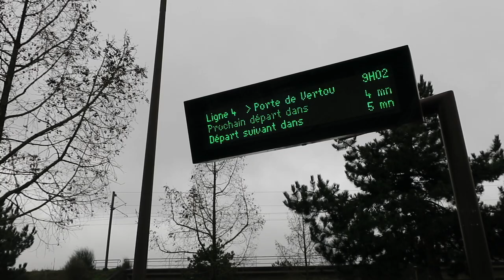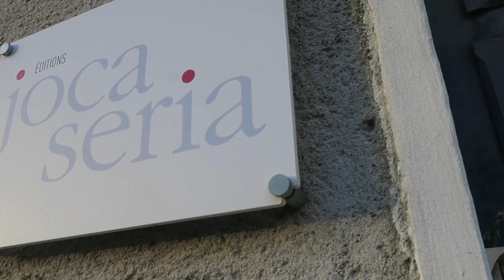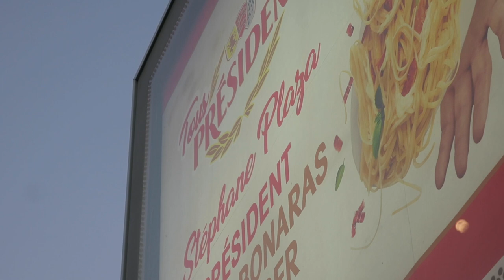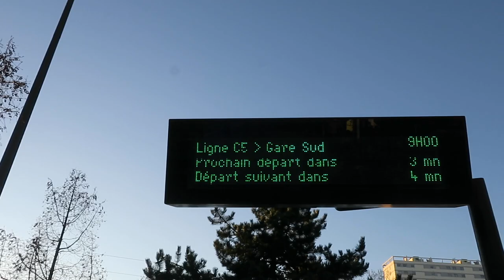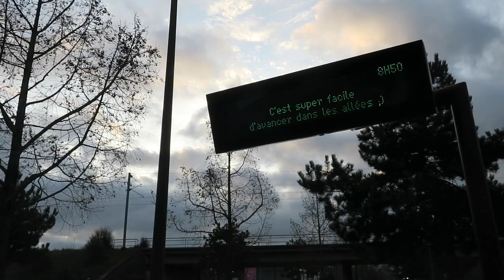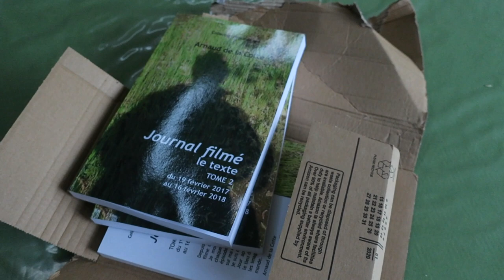Journal filmé 302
Depuis février 2016, je publie un épisode du Journal filmé chaque semaine. Avec plus de deux années de décalage, le temps que ces traces de nos existences deviennent fiction.
Musique originale : Anthony Barraud
Avec : Noémie de la Cotte